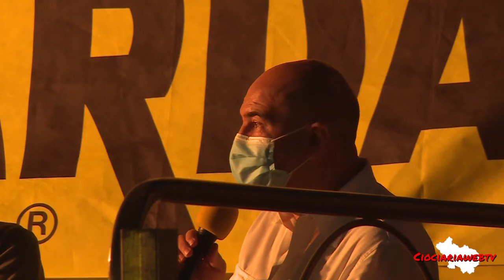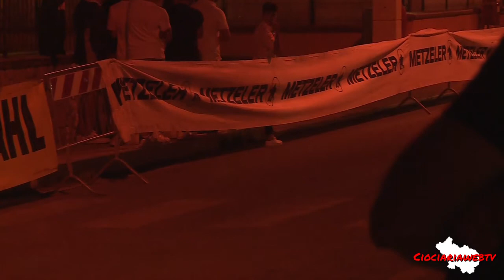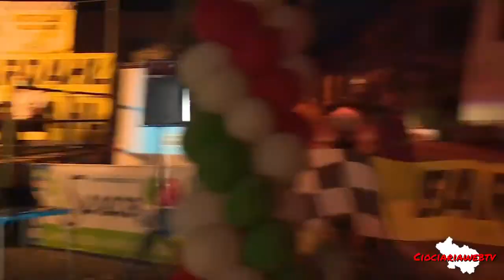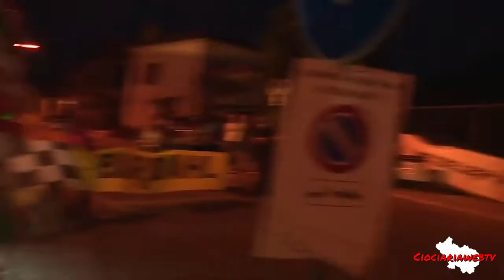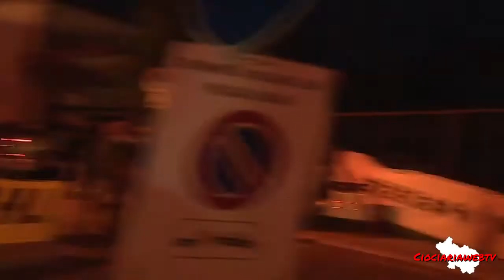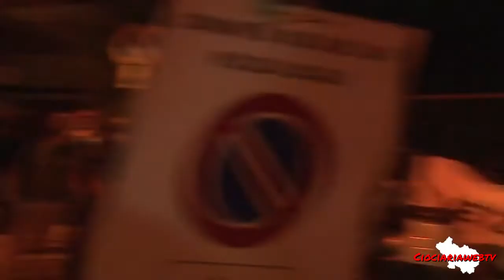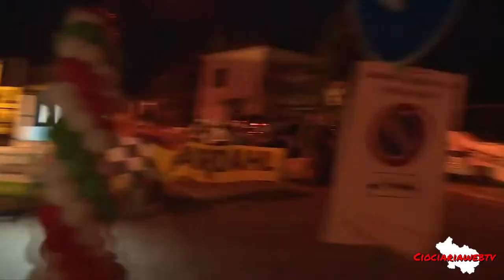Poggio Vallefredda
Motoclub Franco Mancini 2000
Presentazione Cronoscalata Poggio Vallefredda
19 giugno 2021